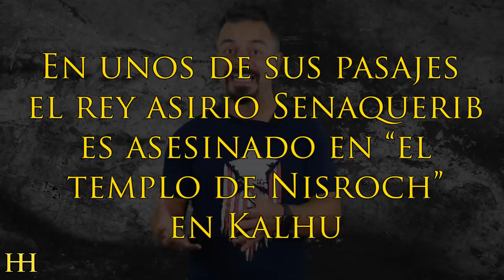😈 El DEMONIO de SUMERIA que fue DIOS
En algunos relieves mesopotámicos aparece la figura de un ser con cabeza de ave, cuerpo humano musculoso y unas bonitas alas. Este animal cachas está sosteniendo un objeto con asa en una mano y una especie de piña en la otra. ¿Pero quién es este bicho? Además, se ha hecho muy popular gracias a internet, ya que las páginas magufas sostienen que es un extraterrestre…

Pero no... se trata de NISROCH!!! 😈

𝓜𝓾𝓬𝓱𝓪𝓼 𝓰𝓻𝓪𝓬𝓲𝓪𝓼